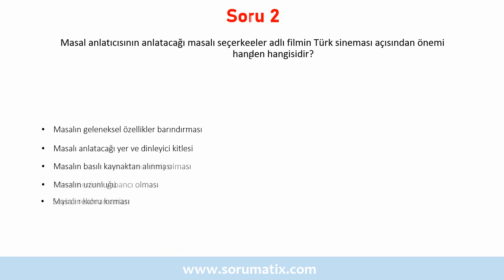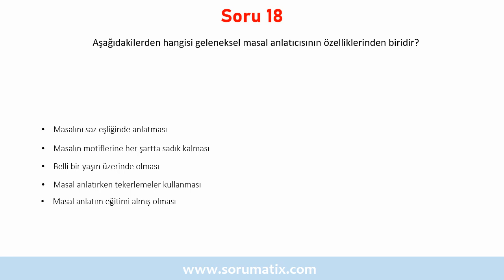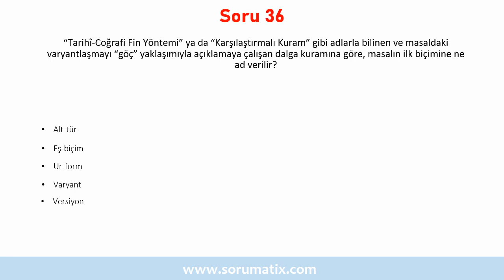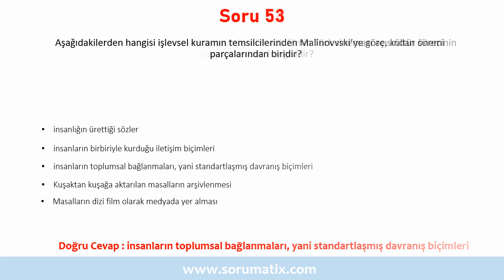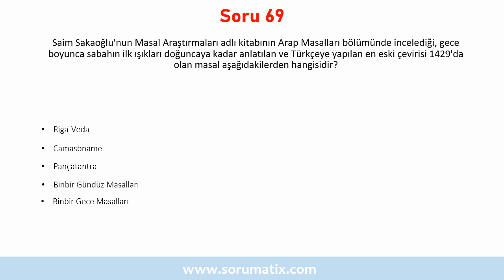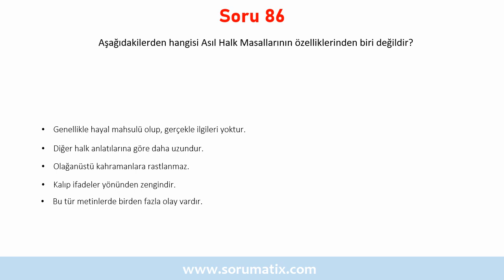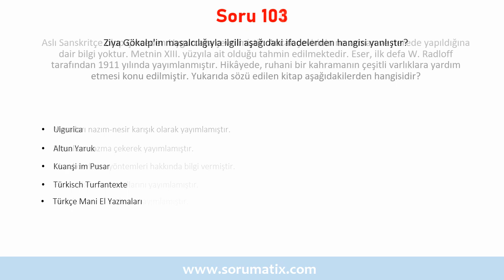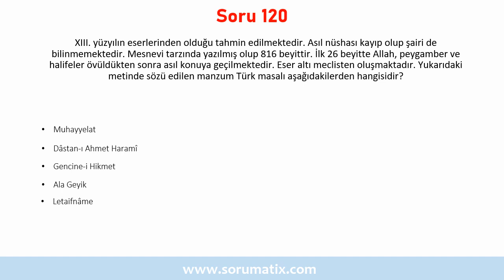Halk Masalları Dersi Çözümlü Sınav Soruları | ✅ Youtubedaki En iyi Sorular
Bu videoyu EDB206U Halk Masalları dersi için hazırlanmış online bir deneme sınavı olarak değerlendirerek, vize ve final sınavlarına hazırlanırken karşınıza çıkabilecek sınav sorularının cevaplarını bulabilirsiniz.
Videodaki sorular sadece Açık Öğretim Fakültesi öğrencilerinin değil, diğer üniversitelerin ilgili bölümlerinde Halk Masalları  dersi alan öğrencilerin de faydalanması mümkündür. Konusuna göre diğer ALES, KPSS, Seçme sınavları gibi sınavlarda da bu soru çözümlerinden istifade edebilirsiniz.
adresinden oynatma listeleri ile bölümünüze ait oynatma listesine göz gezdirebilirsiniz.

☝ Halk Masalları dersi için hazırlamış olduğumuz çözümlü sınav çalışma sorularından örnekleri aşağıda bulabilirsiniz :

▶ 1968'de Kenneth Burke'nin teorilerinden esinlenerek form ve işlevin analizini birleştirmek için halk bilimini söz biliminin bir formu olarak ele almayı öneren ve ‘hayata geldiği’ şekliyle tanımlamak için ‘performans’ terimini kullanan araştırmacı aşağıdakilerden hangisidir?
▶ 1965'te çocuklara erken yatma alışkanlığı kazandırmak ve hayal kurmalarını sağlamak amacıyla TRT radyosunda yayına başlayan masal programı aşağıdakilerden hangisidir?
▶ Aşağıdakilerden hangisi modern masal anlatma tekniğinin kurallarından biri değildir?
▶ Sibirya’dan Bir Masal Anası adlı eserin yazarı ve Türkçeye çeviren araştırmacı aşağıdakilerin hangisinde birlikte ve doğru olarak verilmiştir?
▶ Aşağıdakilerden hangisi geleneksel masal anlatıcısının özelliklerinden biridir?
▶ Masal Yolu, Masal Şatosu gibi uygulamalar aşağıdakilerden hangisine örnektir?
▶ Aşağıdakilerden hangisi, Richard Dorson’un “Folklor ve Fakelore” başlıklı yazısında eleştirdiği hususlardan biridir?
▶ Masalın en küçük unsuruna ne ad verilir?
▶ Aşağıdakilerden hangisi Milletlerarası Masal Kataloğundaki ana çeşitlerden biri değildir?
▶ Bilmeceye benzer ifadelerin yer aldığı masalların ilk örneklerine rastlanan, MÖ I yüzyılda yazıldığı tahmin edilen ve fabl türünün ilk ve en önemli örneği sayılan Kelile ve Dimne adlı eserin yazarı aşağıdakilerden hangisidir?

✍ Halk Masalları dersi sınav sorularında, soru çözümlerinde ya da cevaplarında bir yanlışlık olduğunu düşünüyorsanız lütfen video altına yorum olarak bırakınız

Halk Masalları Dersi soru çözümü, vize final tek ders soru çözümü

225